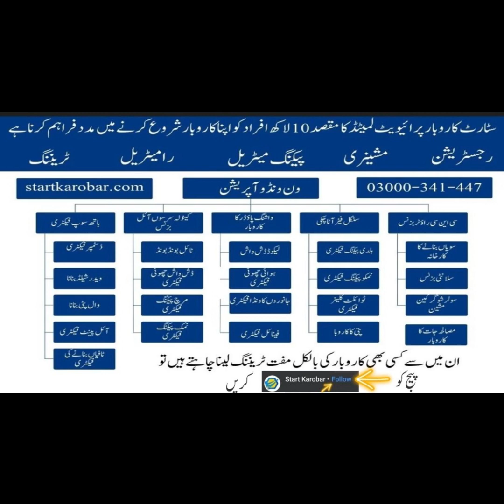Washing Powder Business | Washing Powder Machine / Start Karobar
Washing Powder Business | Washing Powder Machine / 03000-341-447 /Start Karobar/
Washing powder chemicals and functions | how to make good formula | Washing Powder Small Factory | High Quality Powder| start karobar/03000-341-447
پاکستان میں واشنگ پاؤڈر کا کاروبار ملک کے سب سے زیادہ منافع بخش کاروباروں میں سے ایک ہے۔ ملک میں ایک بہت بڑی آبادی ہے، جس کے لیے لانڈری کے وسیع حل کی ضرورت ہے، اور یہیں سے واشنگ پاؤڈر کے کاروبار آتے ہیں۔ ملک میں مسلسل بڑھتی ہوئی آبادی اور صفائی کی مانگ کی وجہ سے واشنگ پاؤڈر کی مانگ میں اضافہ ہوا ہے۔ یہاں مقامی اور بین الاقوامی دونوں برانڈز کی ایک وسیع صف ہے جو یہاں اپنی مصنوعات فروخت کرتے ہیں۔ مقامی پروڈیوسر بڑے شہروں میں صارفین کی ضروریات اور مطالبات کو پورا کر رہے ہیں، جبکہ بین الاقوامی کھلاڑی عالمی سطح پر اپنی مصنوعات اور خدمات کی مارکیٹنگ کر رہے ہیں۔
اچھے معیار کے واشنگ پاؤڈر کے فوائد
1. ضدی داغوں کو ہٹاتا ہے: اچھے معیار کا واشنگ پاؤڈر آپ کے کپڑوں اور دیگر کپڑوں سے سخت داغ آسانی سے گھسنے اور ہٹانے کا کام کرتا ہے۔ طاقتور صفائی کا عمل سخت اسکربنگ یا سخت کیمیکلز کی ضرورت کے بغیر ضدی داغوں کو دور کرنے میں مدد کرتا ہے۔
2. بدبو کو ختم کرتا ہے: واشنگ پاؤڈر کپڑوں کی تیز بدبو جیسے پسینے اور جسم کی بدبو کو ختم کرنے میں بھی مدد کرتا ہے۔ اس سے آپ کے لباس کے احساس اور خوشبو کو زیادہ دیر تک برقرار رکھنے میں مدد مل سکتی ہے۔
3. ماحول دوست: واشنگ پاؤڈر میں موجود اجزاء کو ماحول دوست اور بائیو ڈیگریڈیبل بنانے کے لیے ڈیزائن کیا گیا ہے، جو انہیں دیگر قسم کے صابن کے مقابلے ماحول کے لیے زیادہ محفوظ بناتے ہیں۔ اس سے کیمیائی آلودگی کو کم کرنے میں مدد ملتی ہے، جبکہ آپ کو استعمال ہونے والی کیمیائی مصنوعات کی مقدار کو کم کرنے میں بھی مدد ملتی ہے۔
4. لاگت سے مؤثر: واشنگ پاؤڈر عام طور پر مائع صابن کے مقابلے میں بہت سستا پروڈکٹ ہوتا ہے۔ یہ استعمال کرنے میں بھی آسان اور تلاش کرنا آسان ہے، جو اسے لانڈری کی ضروریات کے لیے ایک سرمایہ کاری مؤثر حل بناتا ہے۔